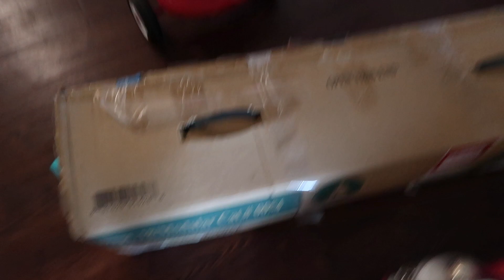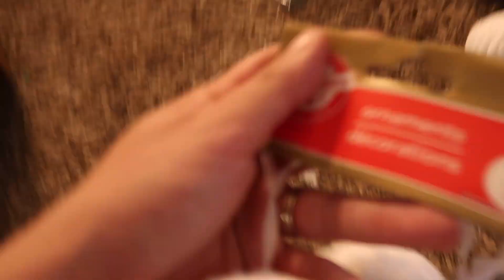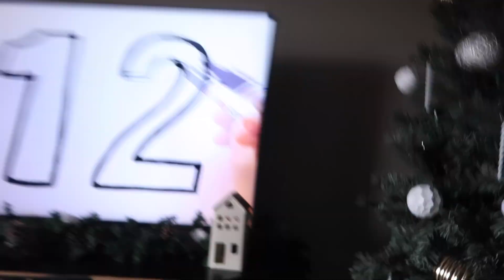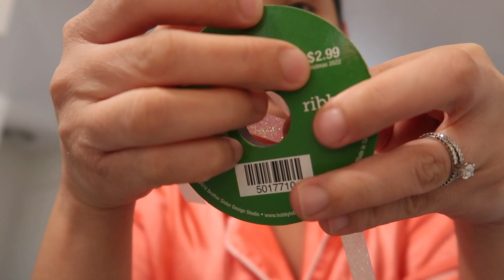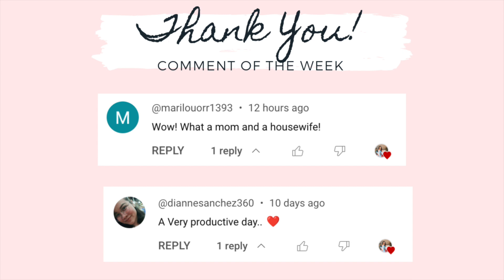🌟NEW🌟 CHRISTMAS DECORATE WITH ME 2023 | CHRISTMAS DECORATIONS 2023 | DIY RIBBON & CLUSTER ORNAMENTS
Hi lovies! Today’s video is NEW CHRISTMAS DECORATE WITH ME 2023, CHRISTMAS DECORATIONS 2023, I also made DIY RIBBON & CLUSTER ORNAMENTS.

CHECK OUT SOCIAL MEDIA ACCOUNT:
JILL SANCHEZ

EQUIPMENTS:
 Canon G7x mark ii
 Canon SL1
 Amazon Tripods